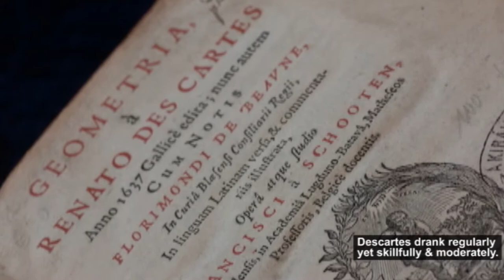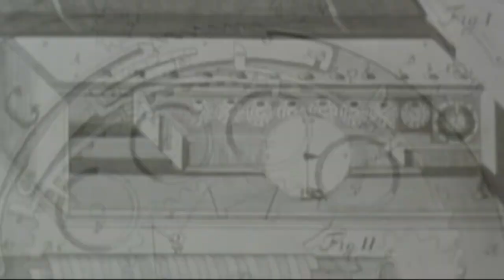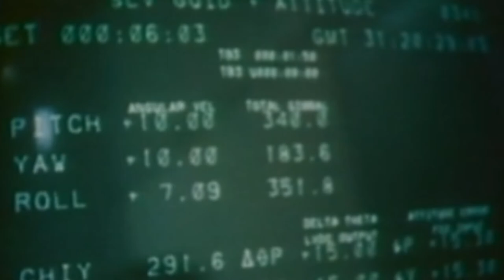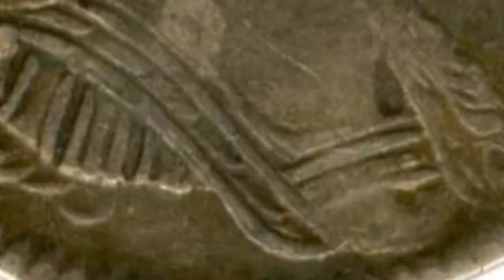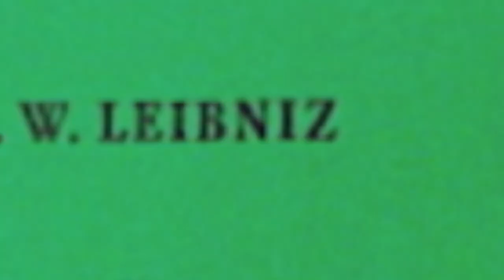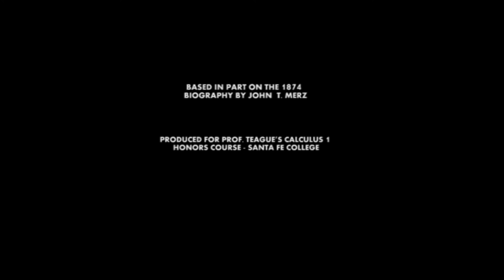Leibniz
A pretty cool documentary on Leibniz.